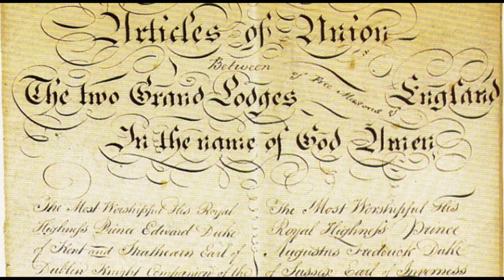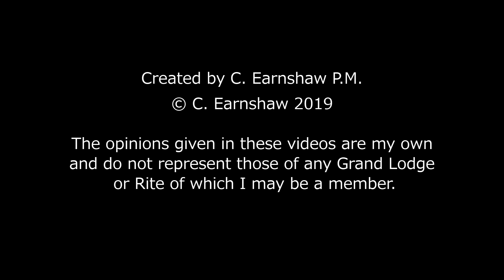1813: A Union of Three Noble Brothers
The Union of the Moderns and the Antients in 1813 is largely due to the efforts of three noble Grand Masters. The three were brothers, and sons of King George III. However, there is a twist to the story - how did the Antients get precedence over the older Grand Lodge, the Moderns?